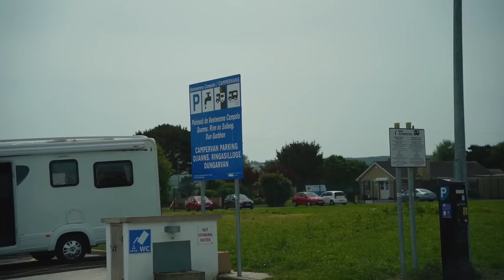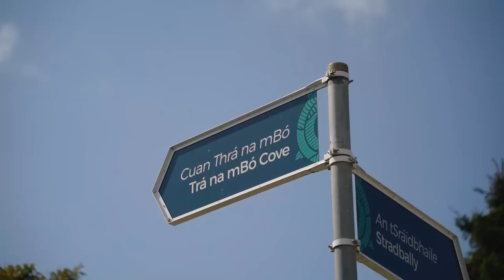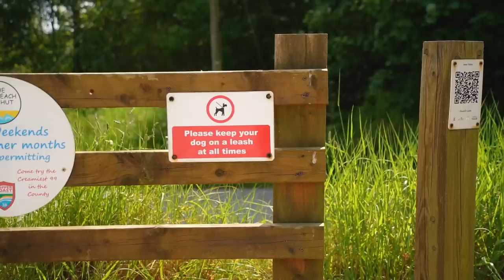You've NEVER heard of this place before! (VANLIFE IRELAND)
Is this Ireland's best kept secret!? We have explored all the "top road trips in Ireland" in the past, but we think the copper coast needs to be added to everyone's must see in Irish Road Trip Itinerary! County Waterford has quickly become one of our favourite places in Ireland!

We've explored the wild Atlantic way, the ring of Kerry, the causeway coast, but the copper coast surprised us more than them all! We've been enjoying our time road tripping through our home country, taking in all the highlights of the emerald isle.

⤈ VIDEO CHAPTERS ⤈
0:00 – 01:05 – This Week
01:05 – 05:39 – Comeragh Mountains
05:39 – 07:20 – Van Life Admin in Ireland
07:20 – 10:45 – Stradbally Cove
10:45 – 12:10 – Most beautiful place - Tra na Mbo
12:10 – 16:22 – Dunhill Castle & Anne Valley Walk
16:22 – 18:08 – Wild Swimming Killfarassay Beach
18:08 – 18:57 – Waterford Greenway
18:57 – 22:17 – Getting in a Better Routine
22:17 – 26:27 – Keely Vs. Philly

We are Philly and Keely and we live full time in our tiny home on wheels Martha. After building our DIY home in a Citroen Relay camper we spent a year living on the streets of London before quitting our jobs only to be met with lockdown. Then we took our van further than she had ever been before to the very beautiful Turkey. Enroute we stopped off in Spain for a few weeks where we experienced every van lifers worst nightmare, we were robbed and they stole all valuables in our van. But now we are back on our feet, fully MOT’d and back on the road through Europe before we experienced another vanlife nightmare... our van caught fire! After the trauma of that we had a massive change of plan and have now made our way to Japan. We enjoyed a three month Japanese Adventure and are now back in Martha ready for some more European Adventures.

⤈ SECURITY PURCHASES⤈
📍 Driving Locks
📍 CCTV Camera's
📍 AntiSmash Film
0.76m x 5m
1m x 2m
📍 Tracker's
One Off Payment